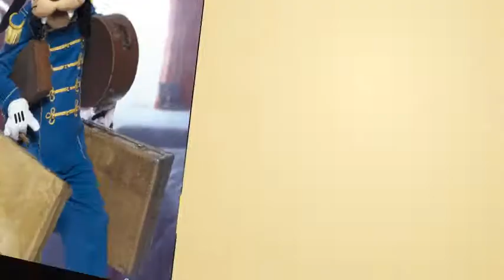Disney's Hotel New York - Disneyland Paris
This is the Big Apple at its best! Brightly coloured skyscrapers and lavish art deco and situated just a stone's throw from the Disney® Parks & Disney Village®. Be whisked away to the heart of Manhattan. Anything here is possible!